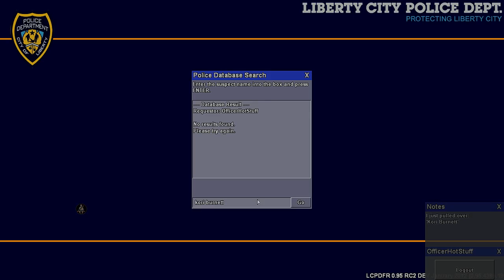LCPDFR RC2 The Series Day 37 (Criminal Russia)